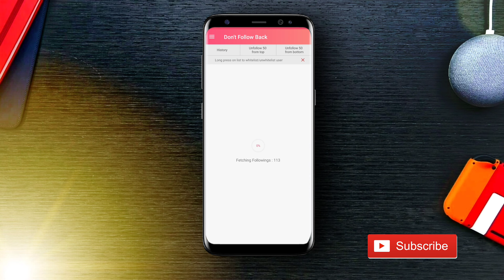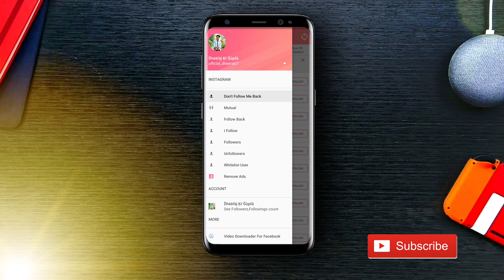Find who dont follow back you on instagram |find unfollowers on instagram |who unfollow you on insta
Follow back kisne nhii kiyaa | dekhe kisne kisne aapko unfollow kiya haii | find out who unfollow you on instagram | how to find who unfollow you on instagram 2021 | find out unfollowers on instagram |
Toh hello guys welcome back to my YouTube channel technical Dheeraj  to Aaj ki is video mein maine aapko bataya hai ki ki aap Instagram  per unfollowers ko kaise pata kar sakte hain matlab aap ko kis kisne Instagram par follower nahin kiya hai kaise pata Karen I hope video aapke liye helpful rahi ho agar video acchi lagi ho to video ko like aur channel ko subscribe karna na bhule aur aise hi Tech se related video ko dekhne ke liye hamare channel ko subscribe kar le |
  Technical Dheeraj